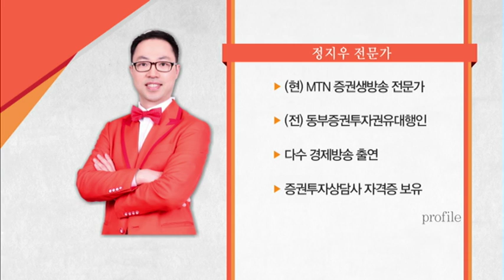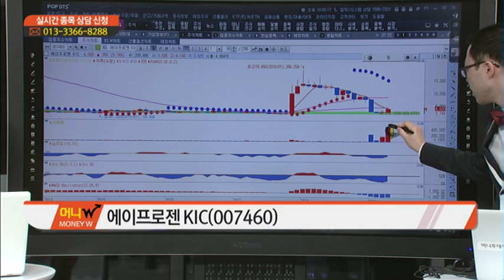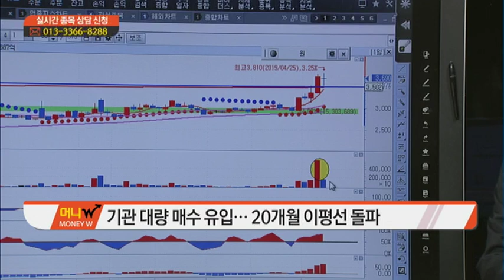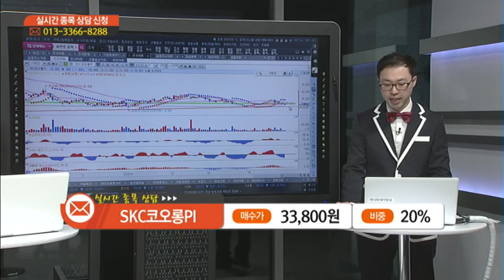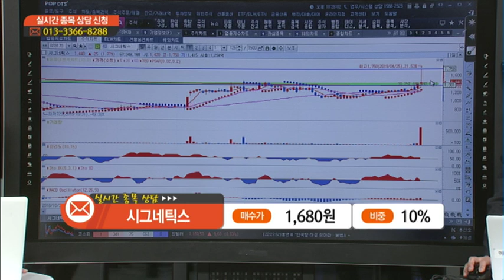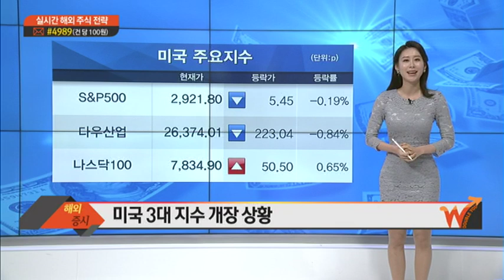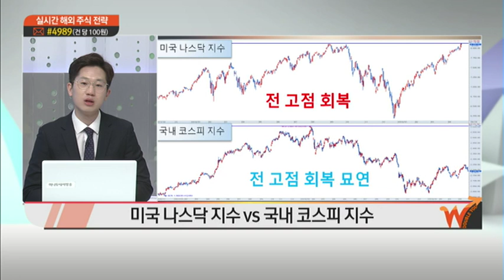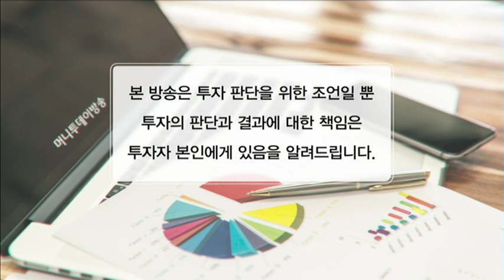[머니W] 국내 '다음주 급등 종목은?' & 해외 '샤프스프링(SHSP)' / (증시, 증권)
04/25 머니W

01:12 국내증시 언제까지 조정 받을 것인가? - 정지우 전문가
06:20 ‘제2의 셀트리온’ 누가 될 것인가? - 정지우 전문가
18:48 SKC코오롱PI, 크린앤사이언스, 시그네틱
34:23 글로벌 시황센터, 미국 3대 지수 개장 상황, 마이크로소프트(MSFT), 자이링스(XLNX)
38:47 해외주식, 암테크 시스템즈(ASYS), 쿰(QUMU), 포드 모터 컴퍼니(F), 샤프스프링(SHSP)